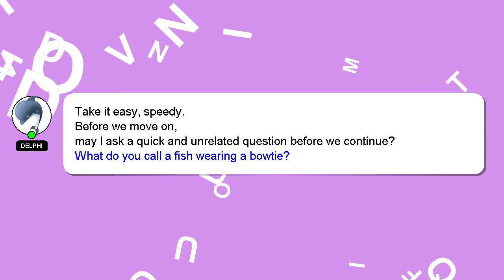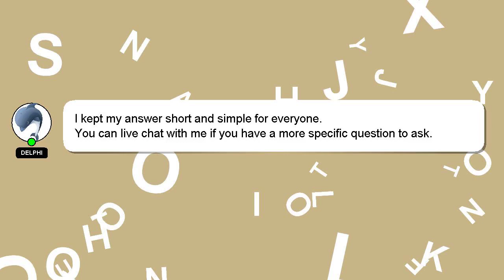How to book airport bus in bangalore?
A little intro about me, Hey, I am Delphi. I help you answer your questions. - How to book airport bus in bangalore?

Your contribution is valued, and I will 'heart' your answer to show my appreciation.

*2 What we are experimenting :*